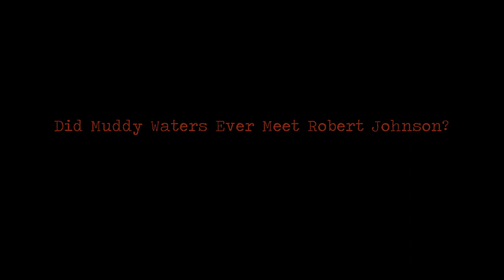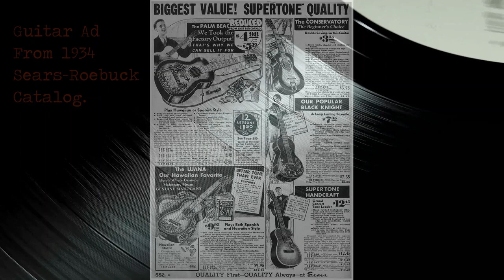Did Muddy Waters Ever Meet Robert Johnson? - Two Blues Legends, and Son House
00:00 Opening
00:19 Introduction
01:31 Born in the Delta - Mississippi Living
02:46 Following Son House
04:58 Different Quotes from Muddy
06:22 My Opinion

Did Muddy Waters EVER meet Robert Johnson?

They are possibly the two biggest names in blues history... But, did they ever meet? Were they even ever in the same room together? How is Son House involved?

I did some research, and this was what I found.

John@StillLivinTheBlues